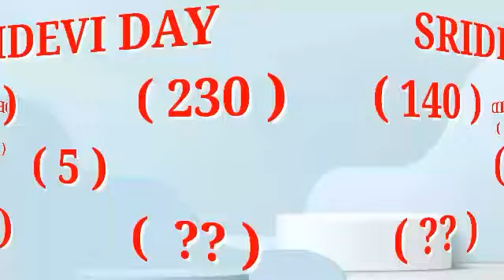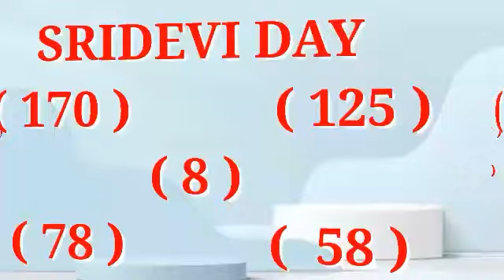Sridevi Day: Aajka Shaandaar Open Trick | Sabse Tej Sabse Sahi | September 21, 2024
Dosto Aaj Jodi Ka Funda Kholen Gy Sridevi Day: Aajka Shaandaar Open Trick | Sabse Tej Sabse Sahi | September 21, 2024